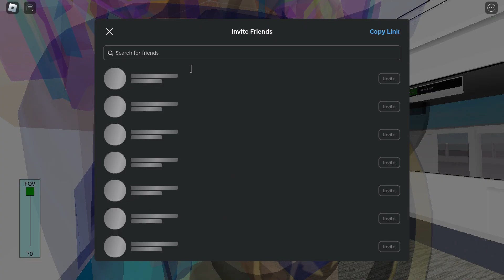[34th debut] Roblox | Alstom IL-Series / R151 875/876 - Kembangan to Tanah Merah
Model: Alstom IL-Series / R151 (aka A-Series)
Set: 875/876
Advert: N/A
Stretch: Kembangan to Tanah Merah

Game name: East West Line (Remake)
Made by C151Jadevinn and trshhhhtrsth (C151Gaming ATT)